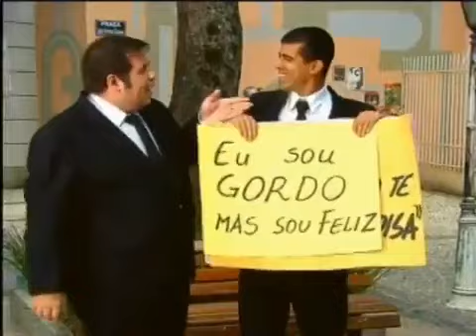Os Caras de Paul 25360P